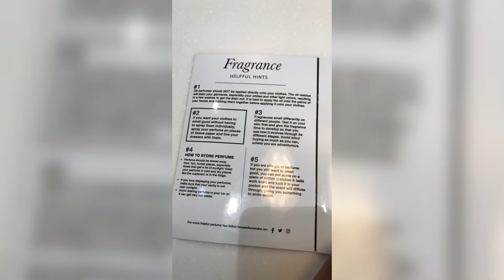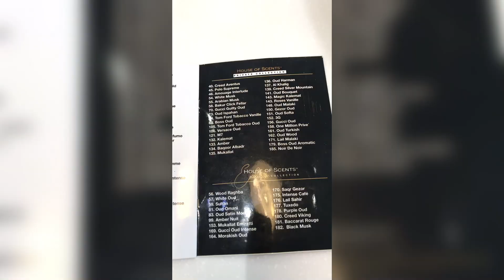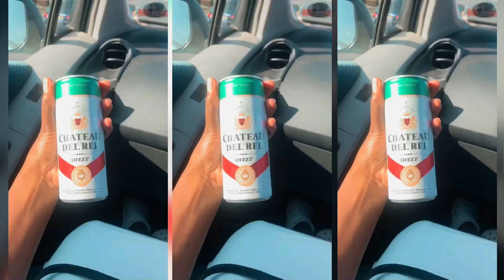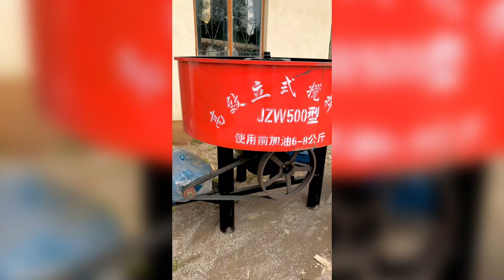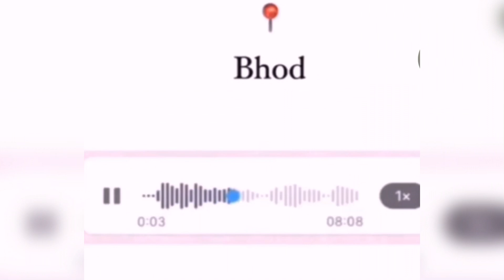Last days of Vlogtober : luxury perfume plug, celebrating my huns👩🏽‍🎓🥳, car maintenance🚙⚒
Yoh wassssuppppp🤪🤪🤪🫶🏾hope you guys are doing great.Im back with another video,trying to be consistent lol😭😂Our consistency train had a break down but its back in full operation🤣 enjoy the video!! xoxoxoxoxoxoxo

For my new subbies here are some of the related videos  I’ve done :